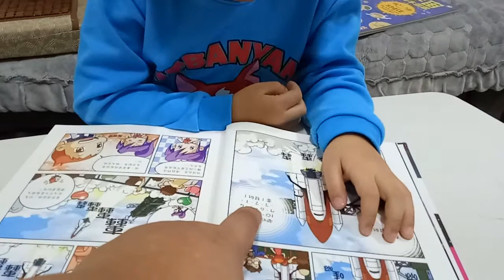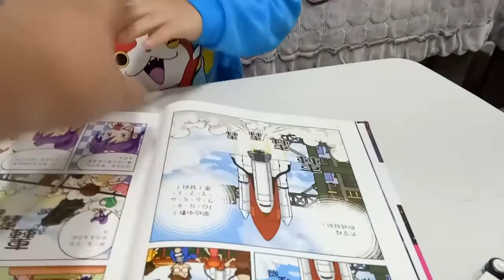kids playground ~indoor outdoor -孩子們的遊樂場〜室內室外-子供たちの遊び場〜屋内屋外-어린이 놀이터 ~ 실내 실외 ~ otoro